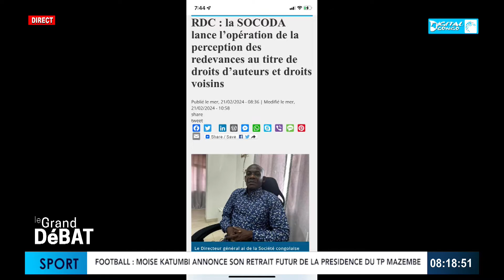LE GRAND DEBAT DU 10 AVRIL 2024 10 avril 2024 08 13 29